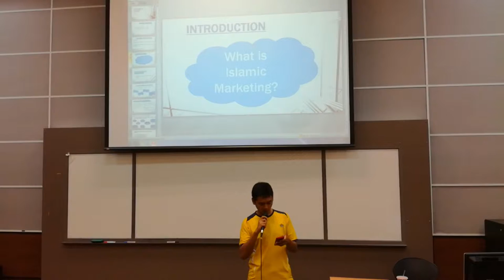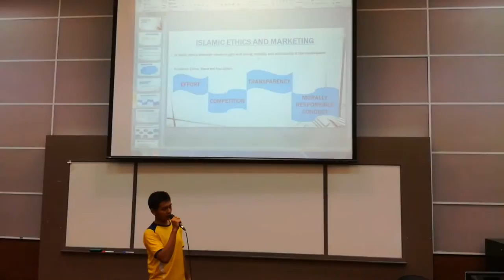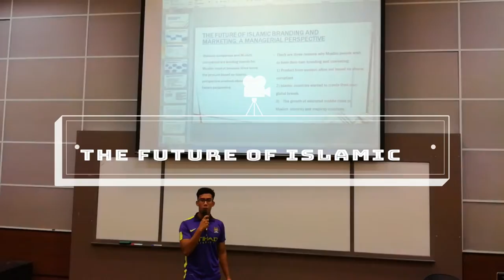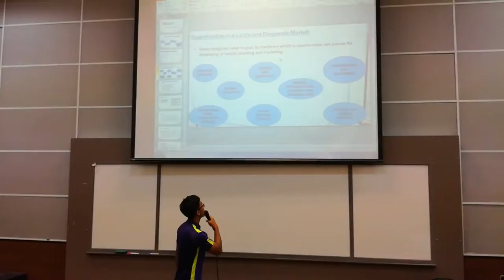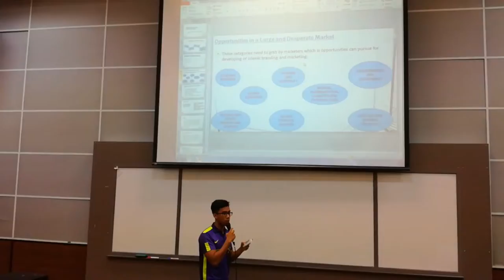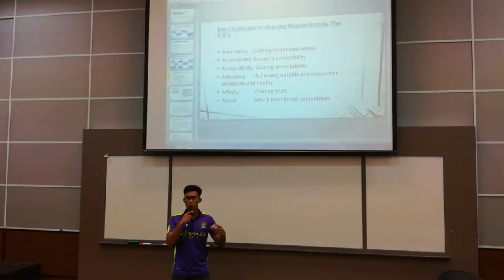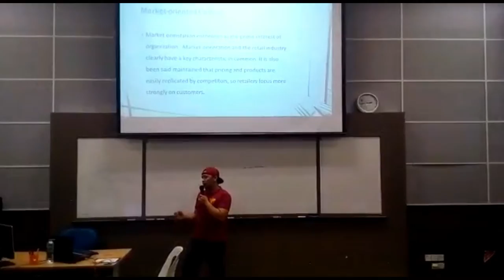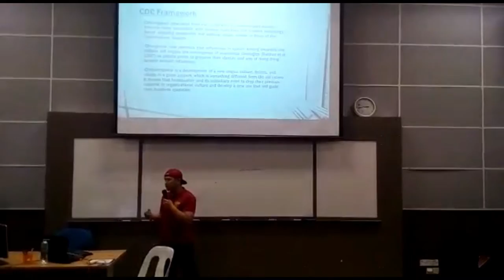Islamic Marketing FEM Muamalat Administration 4th Year